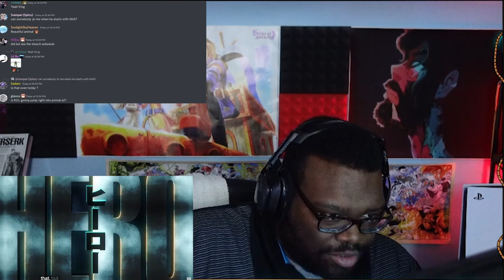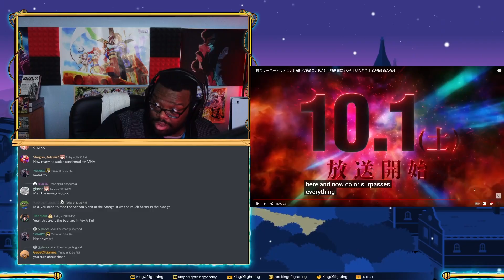My Hero Academia Season 6 Trailer PV vol 3 "SUPER BEAVER" Reaction | Kingu Reaction